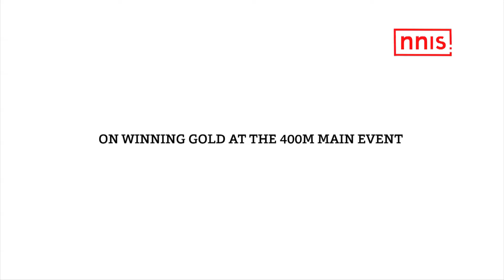अर्जुन अवार्डी ने कहा हिमा दास फाइटर है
साबिर अली एक एथलीट थे, जिन्होंने डेकाथलॉन में 10 स्वर्ण पदक जीते, जिसमें 1981 में टोक्यो, जापान में आयोजित एशियाई एथलेटिक्स चैंपियनशिप शामिल थी। उन्होंने काठमांडू और ढाका में आयोजित दक्षिण एशियाई एथलेटिक्स मीट में दो रजत पदक जीते। उन्हें अर्जुन पुरस्कार से सम्मानित किया गया था। उन्होंने एनएनआईएस स्पोर्ट्स से बातचीत में कहा की स्प्रिंटर हिमा दास एक जबरदस्त फाइटर और छोटे बच्चों के लिए प्रेरणास्रोत हैं।